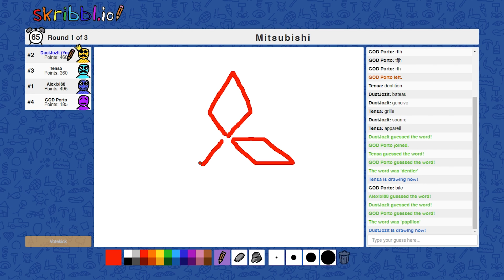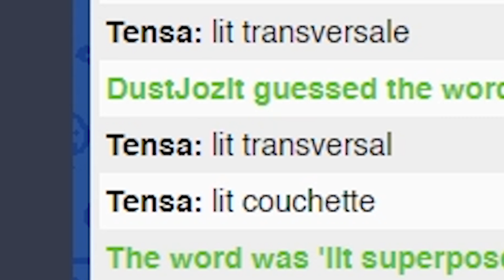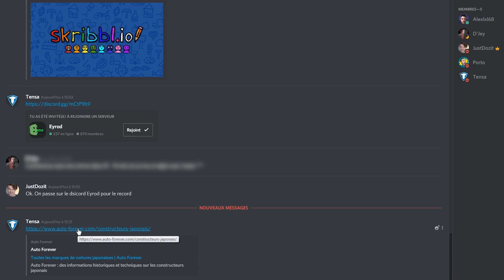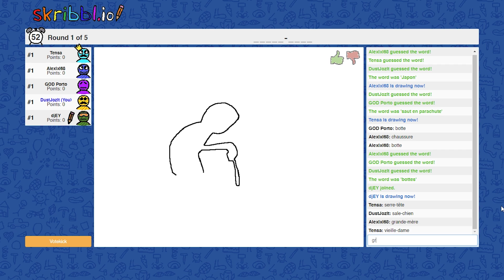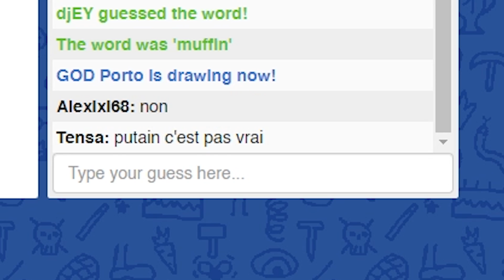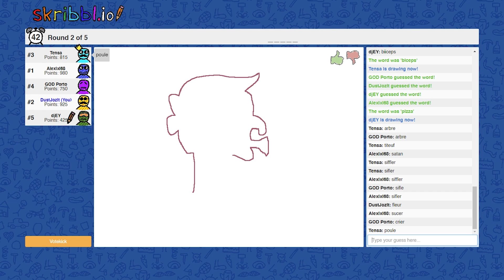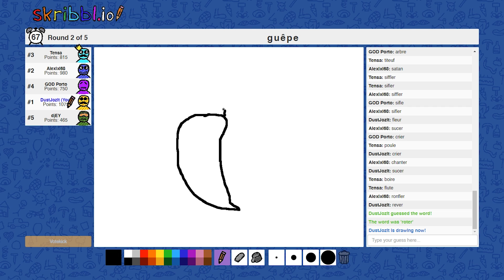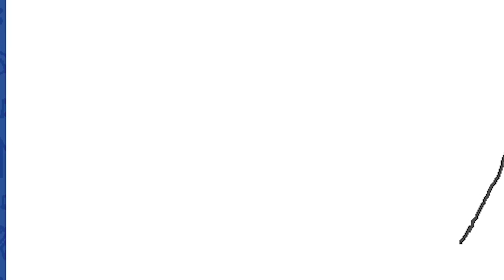5 YOUTUBERS, 1 DESSIN ft. Alexlxl68, Djey The Recruit, Porto & Tensa (Skribbl.io - BEST OF FUN)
Aujourd'hui, 5 youtubers de grand talent, Alexlxl68, Djey The Recruit, Porto & Tensa, affrontent votre JustDozit préféré sur Skribbl.io ! 5 youtubers, plein de dessins moches à réaliser... et de soucis d'orthographe à corriger !

LES AVANTAGES POUR LES DONATEURS UTIP !
Contreparties pendant 1 mois (à partir d'1 €/mois)
* Accès anticipé aux nouvelles vidéos 3 jours avant la sortie Youtube
* Visionnage sans pub
* Possibilité de proposer des musiques pour les génériques d'intro & outro avec mention de l'élu
* Nom cité en générique/description
* Participation à la playlist musicale des donateurs

Contrepartie permanente
* Attribution du grade bienfaiteur sur le serveur Discord "JustDozit & ses amis imaginaires"

UN GRAND MERCI AUX DONATEURS DU MOIS : IamSoxar & Maximus77 !
Emballé ? Eh ben ça se passe là !

Tu ne veux rien rater de mes idioties ? Alors tu peux frapper la cloche et me suivre sur mes réseaux antisociaux.
uTip (pour me soutenir financièrement sans dépenser 1 centime ou faire un don !)

C'était JustDozit, ciao bye !